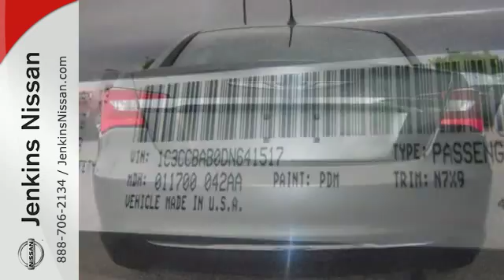Used 2013 Chrysler 200 Lakeland FL Tampa, FL 16AL432A - SOLD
Year: 2013
Make: Chrysler
Model: 200
Trim: 4dr Sdn LX
Engine: 2.4 L 4 Cyl. Cyl.
Transmission: Automatic
Color: GRAY
Interior: Black
Mileage: 48496
Stock #: 16AL432A
VIN: 1C3CCBAB0DN641517
USED NISSAN SAVINGS -Prices include a $500 discount for financing the vehicle with one of our lenders. Please check with dealer regarding lending. Out of state pricing may vary and will be assessed a convenience fee of $185 for title processing and tag work. Sales Tax Title License Fee Registration Fee Finance Charges and $799 Dealer Fee are additional to the advertised price. We make every effort to have accurate pricing but occasionally mistakes occur. Please call if you have any questions.

Address:
401 State Rd 33 N